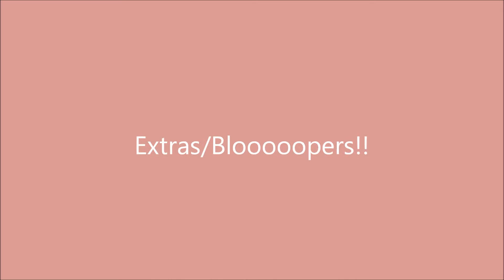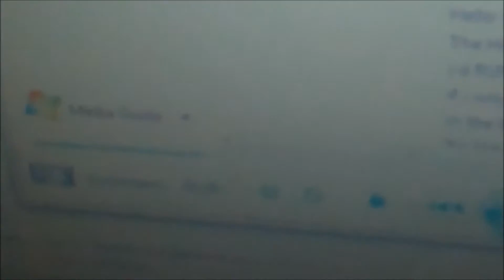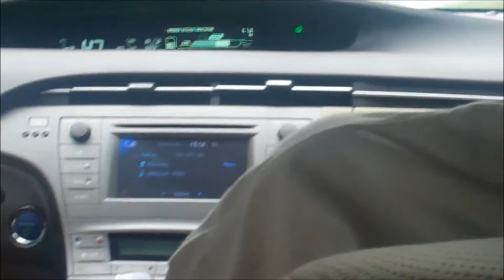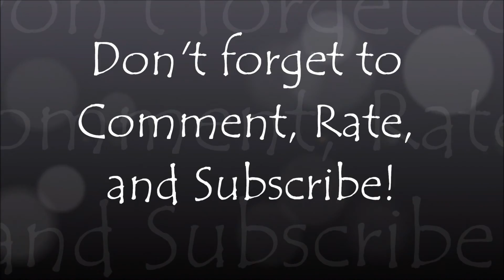SECOND VISIT OF THE SUMMER!!! {Dove Stables Summer 2013}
We had a ton of fun! And I hope it shows through this video! :)

Carmen~ Redish brown hair and Braces
Haley- Red hair, Braces
Hannah- Long Blonde hair
Carly- Long Brown hair
Princess- Dog, Boxer, Black and white

Horses:
Chief- 15.2 hand, Chestnut, QH, Gelding
Juliet-  16.1 hand, Palomino, Mare
Sky- 14.3 hand, Chestnut and white, Paint, Mare
Lily- 15.1 hand, Grey, Eqyptian Arabian, Mare

Camera Used:
Flip Ultra HD camcorder

~ Carly :)